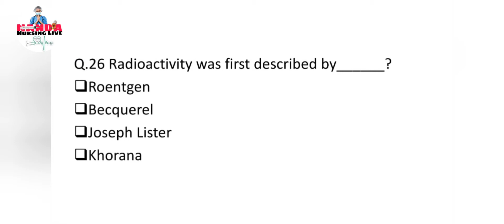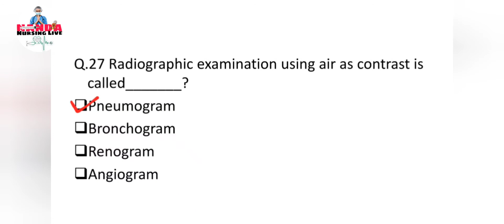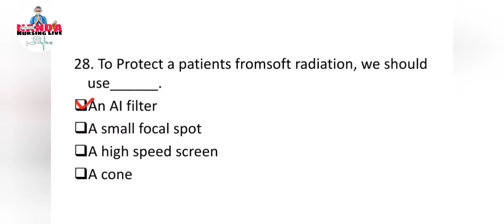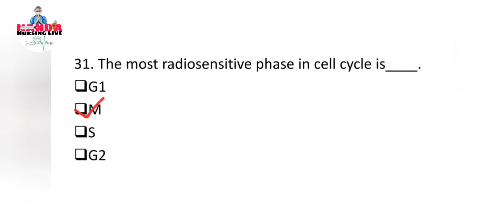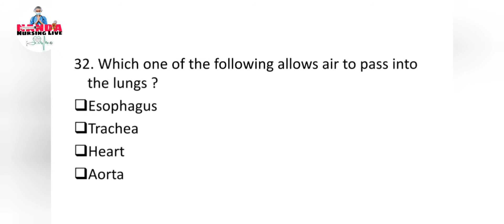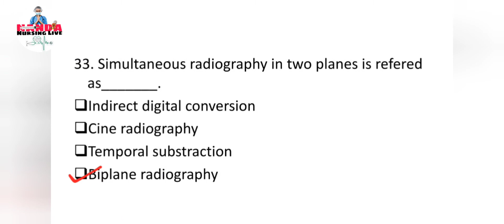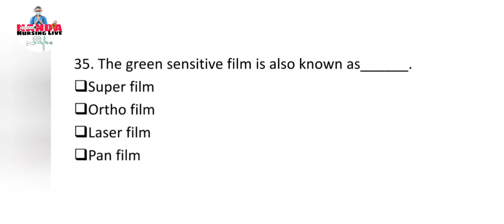OSSSC Radiographer Exam Questions And Answers | OSSSC Radiographer Exam Preparations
OSSSC Radiographer Exam Questions And Answers | OSSSC Radiographer Exam Preparations | OSSSC Radiographer Most Important MCQs | OSSSC Radiographer Exam Most Important Questions And Answers